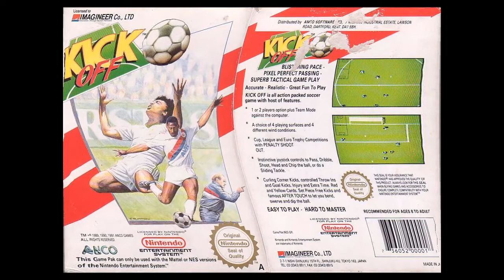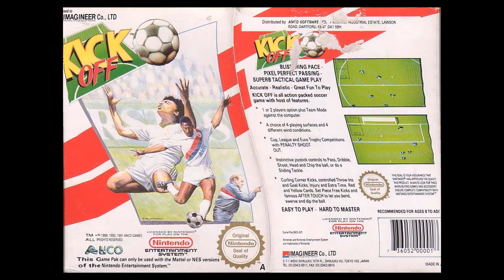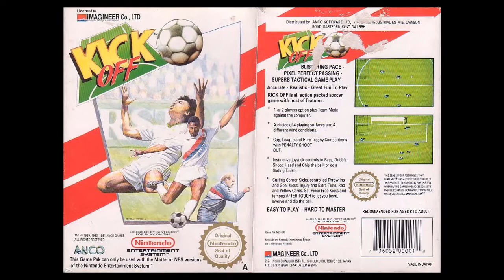Kick Off (NES) Music Soundtrack: Menu Theme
Game developed by Enigma Variations (Original by Dino Dini)
Game published by ANCO Software, Kent and Imagineer Co., LTD,Tokyo
The NES port of the Amiga and ST classic, which has music. Only this one track.